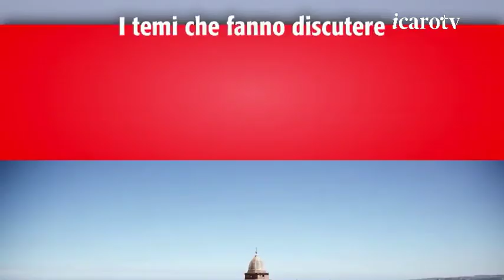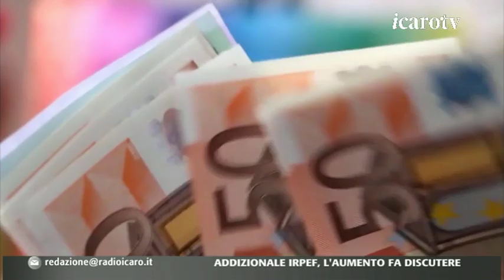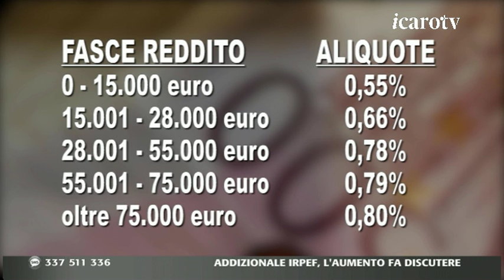Addizionale Irpef. Il confronto Brasini - Erbetta a Fuori dall'Aula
Puntata dedicata all'aumento dell'addizionale Irpef a Rimini per Fuori dall'Aula. In studio l'assessore al bilancio Gian Luca Brasini e il consigliere di Rinascita Civica Mario Erbetta